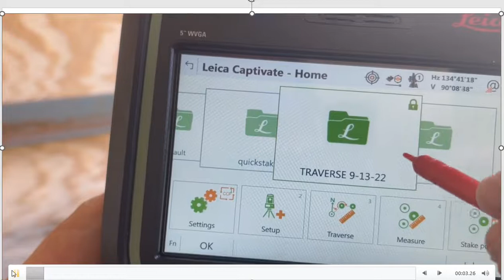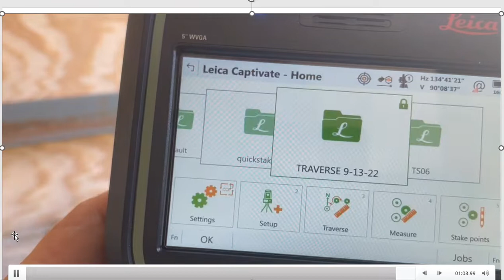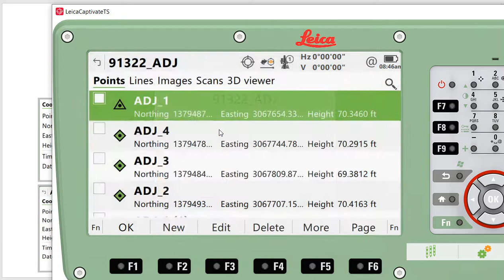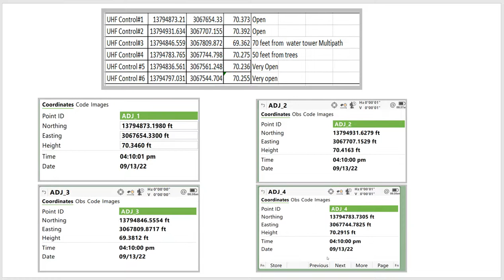Leica Traverse Application CS20: Adjustment of Traverse in Field (Video 3 of 4)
00:00   Overview of accessing application for  existing  completed Traverse from Video 3  to adjust and view results/data

01:10    Perform Compass rule adjustment  How to Access the ADJUST tab

01:25   Store the new adjusted values to a New job to be used as a Control Job

01:55  View adjusted data and compare results to our RTK points set with Base and UHF rover as an independent check